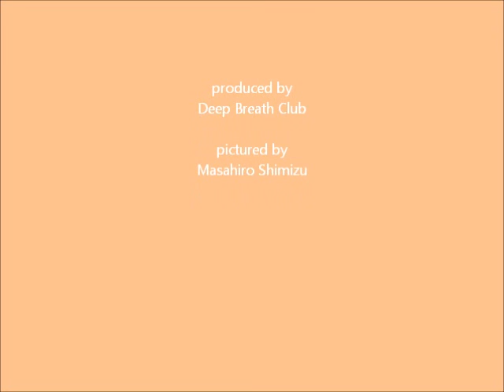天空の御花畑・千畳敷 Skygarden Senjyosiki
思わず深呼吸したくなる、そんな場所へのいざない。
紀行映像作家・清水正弘が主宰する深呼吸クラブの映像集